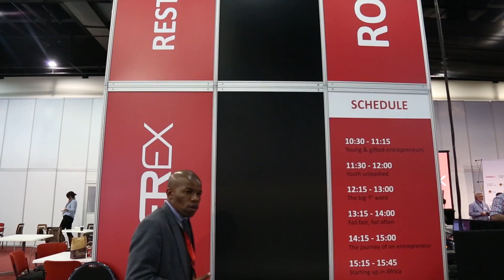SiMODiSA@LeaderEX - Social Entrepreneurship